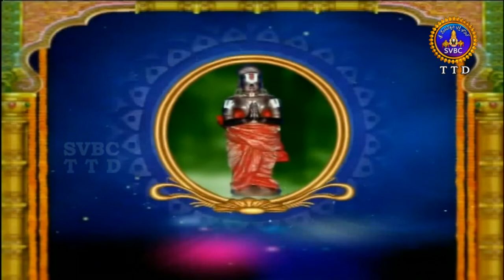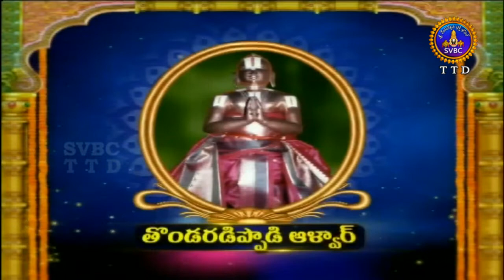ఆళ్వార్ శ్రీసూక్తి | Alwar Srisukthi I EP 2463 | 24-09-19 | SVBC TTD